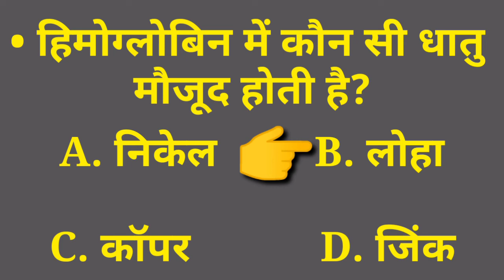हिमोग्लोबिन में कौन सी धातु मौजूद होती है